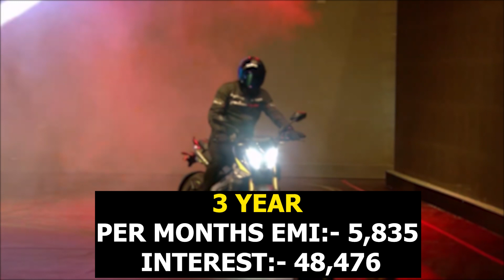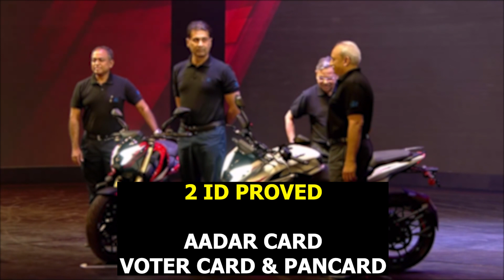2024 Bajaj Pulsar NS400Z Downpayment & EMI || Finance of Pulsar NS400 || Loan , EMI Pulsar NS 400Z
Hello Guy's,
                Sab se Pehle to aap sabhi ka humare ish YouTube Channel RV AUTOMOBILE me swagat hai. Main ish video me 2024 Bajaj Pulsar NS400Z Downpayment & EMI || Finance of Pulsar NS400 || Loan , EMI Pulsar NS 400Z All Details is here To please aap log ye video pura last tak dhek ye ga Aur agar Aap ko ishi trah Bike or Scooter se related information chaiye to aap hamare ish Channel RV AUTOMOBILE ko Subscribe v kar ke rakh ligiye.

3.5mm to Type C cables
Bike flag

About this video:
Video Credit  :-
Image Credit :-